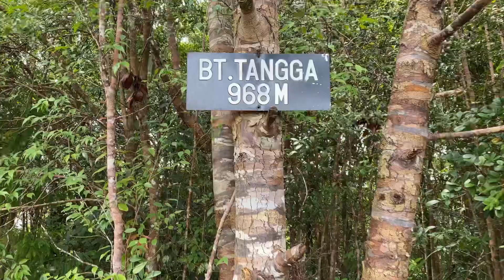bukit tangga terengganu